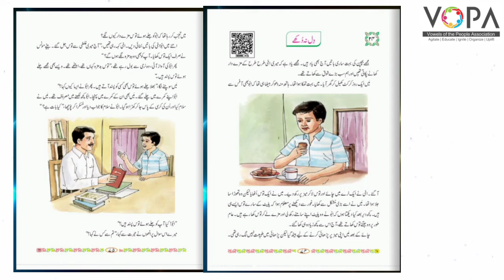3rd | Urdu | Chap no.24 | دل نہ دکھے | VSchool